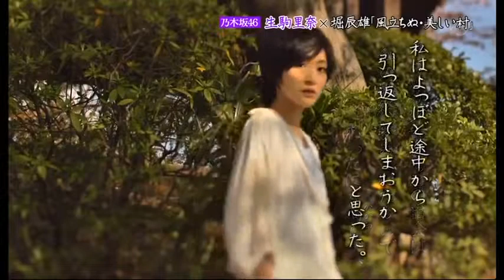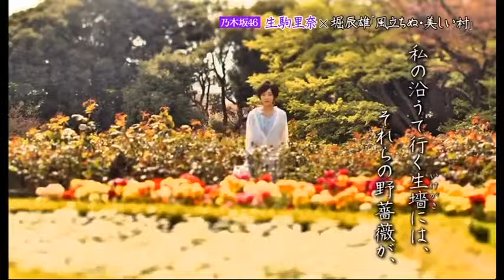乃木坂浪漫 20120501 #018 生駒里奈 堀辰雄 「美しい村」